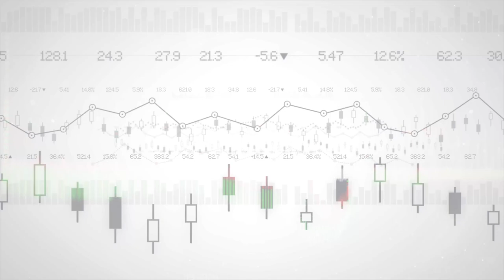De belastinghervorming van Van Peteghem doorgelicht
Gert Bakelants licht het voorstel van minister Van Pethegem voor de hervorming van de beleggingsfiscaliteit door en ziet kansen, maar ook gevaren voor beleggers.